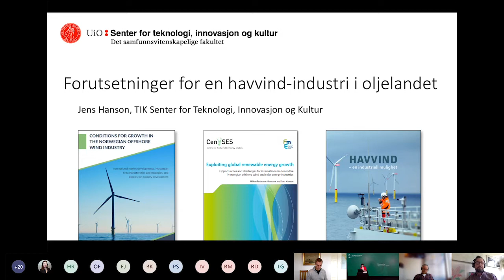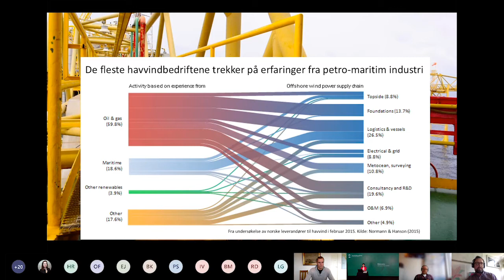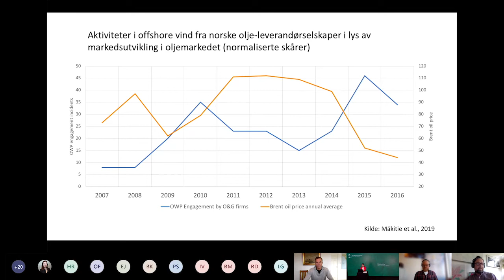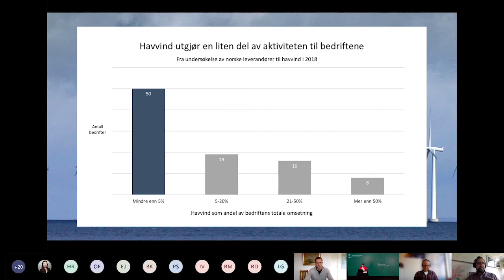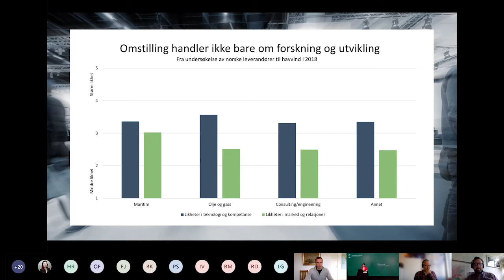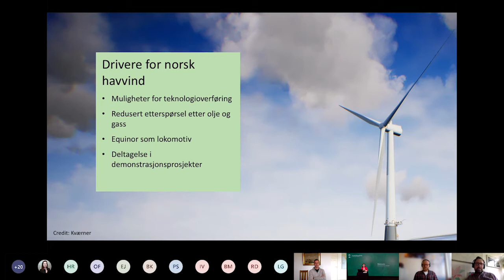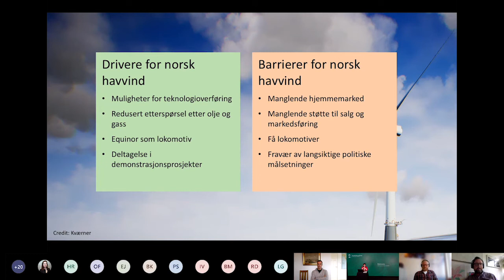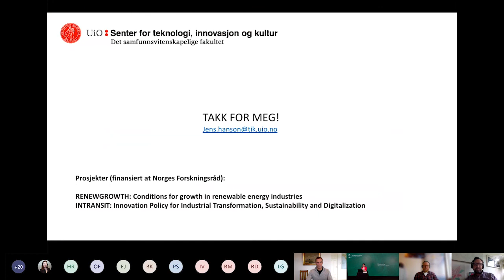Forutsetninger for en havvind-industri i oljelandet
Presentasjon av Jens Hanson, TIK Senter for Teknologi, Innovasjon og Kultur, UiO.

Fra rådsmøtet til Norsk klimastiftelse 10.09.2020